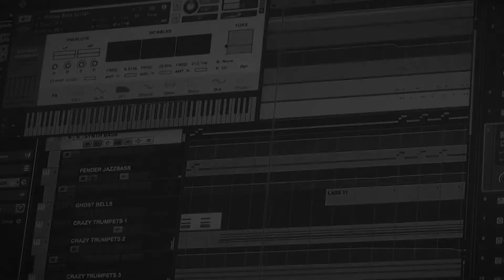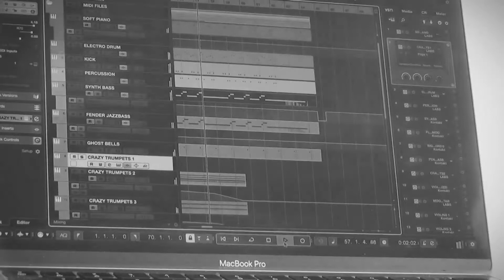Beijing Nights (POORTER-2020) - Composing with Spitfire Audio LABS free virtual instruments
Beijing Nights is a composition I made (almost) entirely with Spitfire Audio LABS free virtual instruments. The free LABS instruments I used were:

- Soft Piano
- Granular Whalesong Percussion
- Opia Percussion Kit
- Ghost Hand Bells
- Trumpet Fields: Bitten Bumblebee
- Trumpet Fields: Coast is Clear 1
- Trumpet Fields: Floating Vibrato
- Super Soft Wurli Chorus
- Moon Guitar Ensemble

The other sounds you hear are:
- Synth Bass: Bernard Herrmann Toolkit by Spitfire Audio
- Extra Kickdrum: Swing More! by Project Sam
- Fender Jazzbass:  Swing More! by Project Sam
- Flutes, Clarinets and Violins: Spitfire Audio Studio Orchestra Professional

Interested in commissioning music from POORTER (Tom De Poorter)? I create music for film, radio, tv, advertising, games, theater and more ...

Graphics: Tom De Poorter
Bird Silhouette by freepik